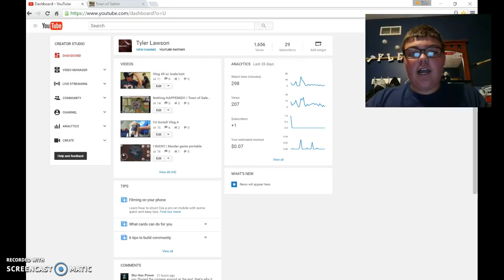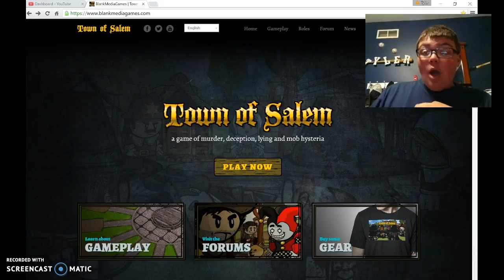I WANNA DIE LIKE THAT!!!/ Town of Salem 2